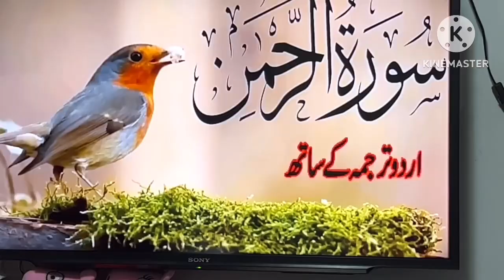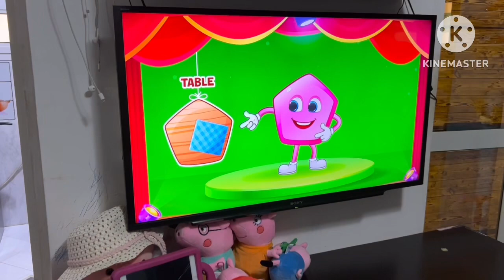My daily morning to night skin care &home ruteen |face pack for bridal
@face pack for bridles
@home ruteen
@skin care